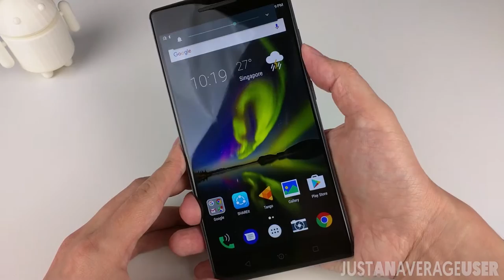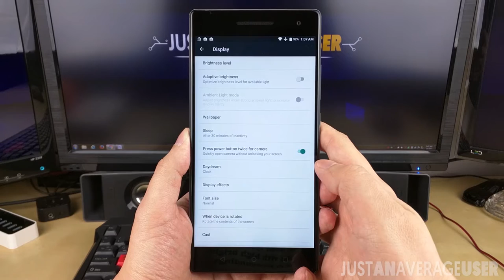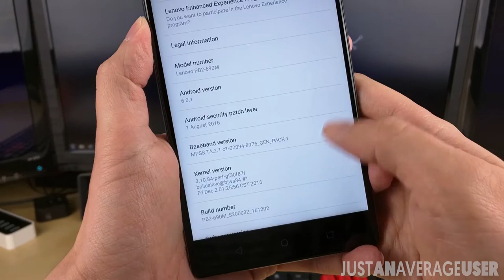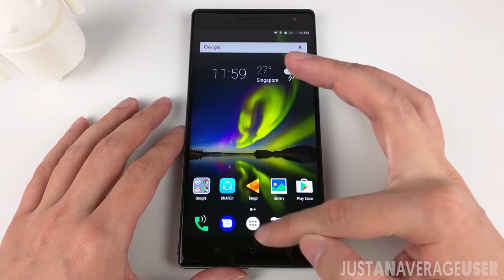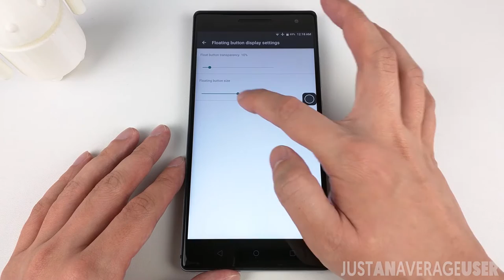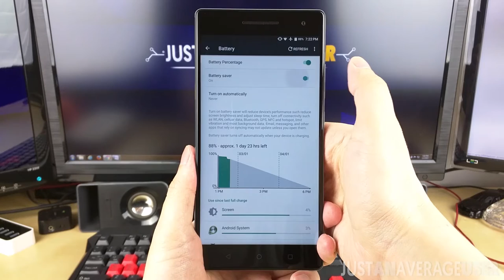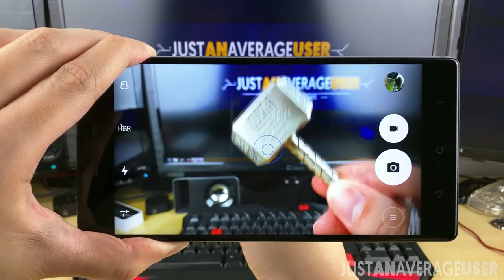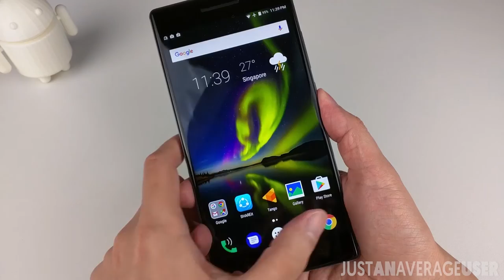Lenovo Phab2 Pro Review!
The Lenovo Phab2 Pro is the first smartphone that features Google Tango. It's Google's technology and implementation of Augmented Reality. It has a 6.4 inch QuadHD display, Snapdragon 652, Adreno 510, 64GB of internal storage and 4GB of RAM.